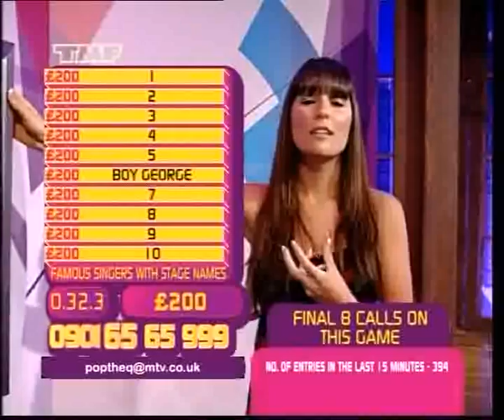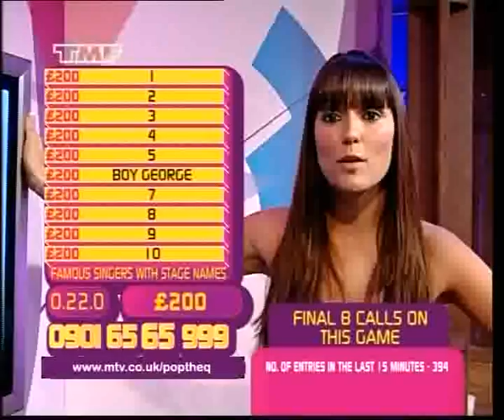Elle Dible is a fully fledged Mad Cow!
It's official, Elle has been struck down by Mad Cow Disease, it's udderly ridiculous!